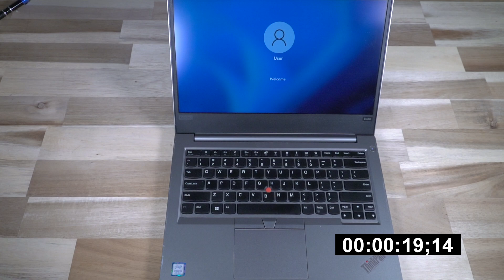Lenovo ThinkPad E480: Modern Budget Windows 11 Warrior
While it might not have the features of the T series, the E series is still a great budget-conscious choice, especially with the right CPU.

Looking for one yourself? Check eBay and your local classifieds.

If you are looking for the latest and greatest version of this laptop, I suggest heading over to Lenovo's website to see what they have been up to recently.

Timestamps:
0:00 Introduction
1:06 Specs
3:35 Ports
4:45 Disassembly
6:35 Start-Up
7:46 Conclusions